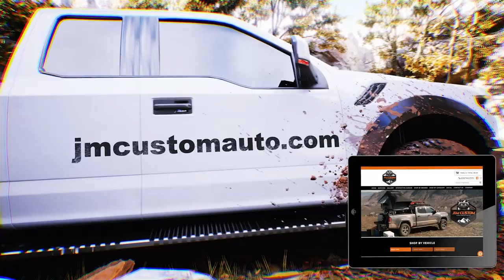Pike County High School Students Skills Event at PMC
Pike County High School students attended a skills event at Pikeville Medical Center to help prepare for potential jobs after graduation.